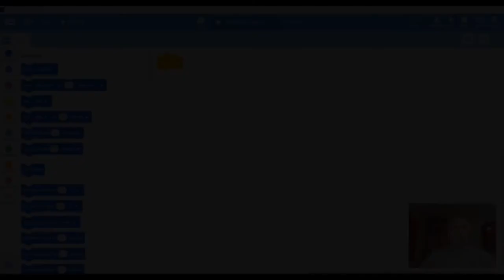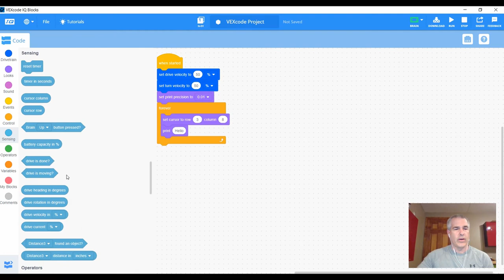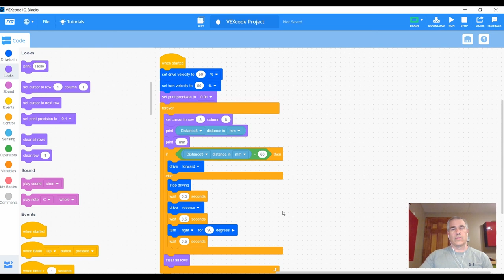Vex IQ - Capteur de distance